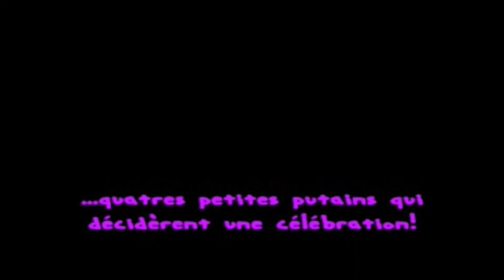Camping Sauvage II - Le Clip (14.06.2008)